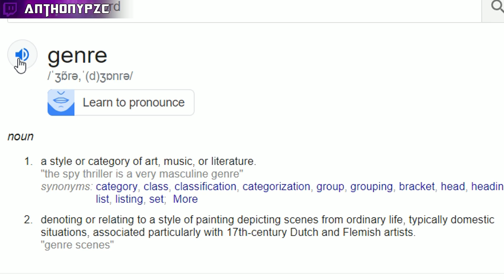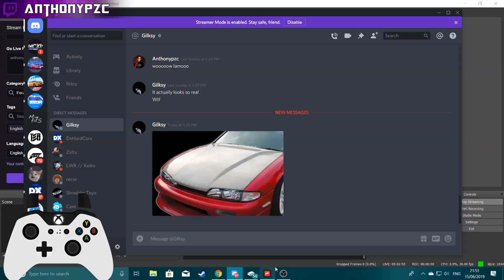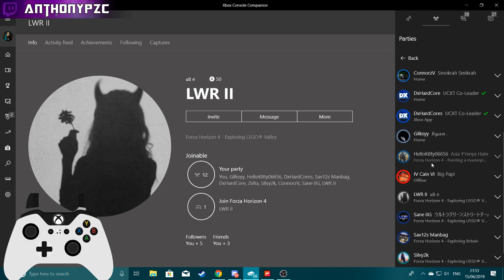UCXT Livestream Highlights #38 | Hand Simulator, UCXT Sings pt2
~UCXT~